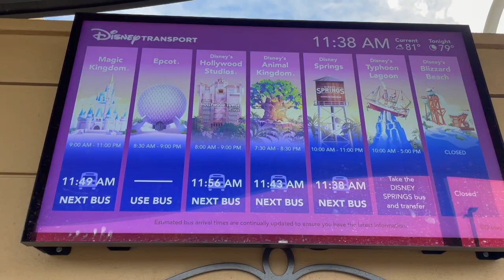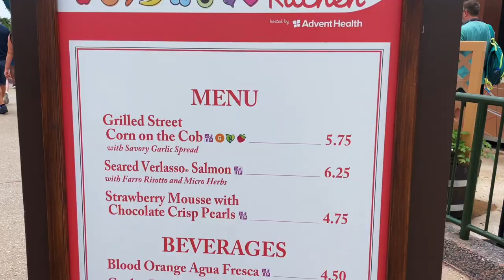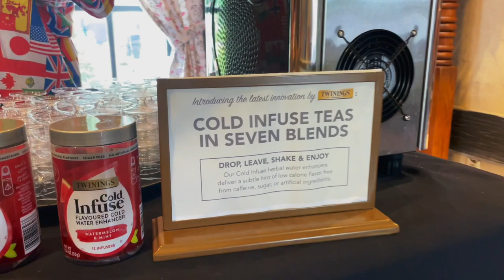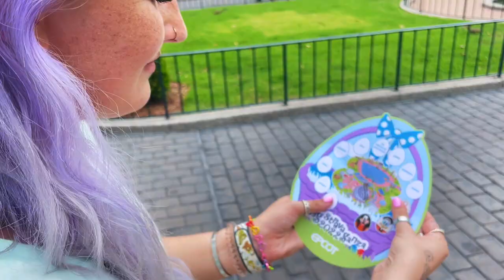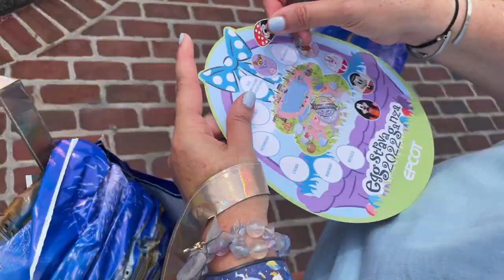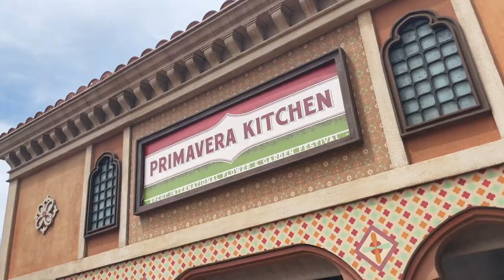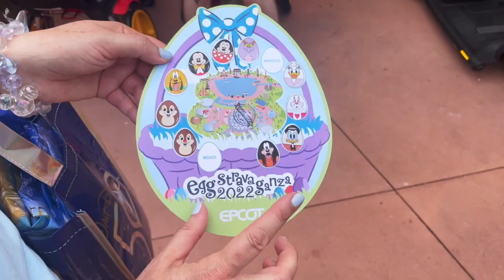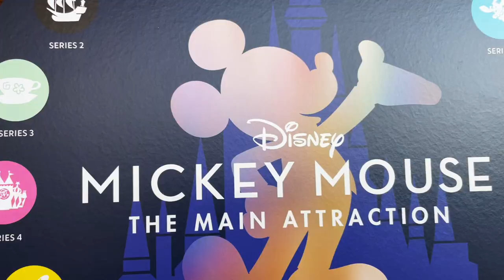FIRST DAY HUGGING CHARACTERS!!! EPCOT EASTER EGG HUNT AROUND WORLD SHOWCASE VLOG APRIL 2022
I DIDN'T KNOW HOW BADLY I NEEDED A HUG FROM THESE FRIENDS. Today while Erik was in school, Mom and I went to Epcot because it was national hug day, and also the first day you are able to hug the characters again!!! Right as we walked in we saw Goofy and Pluto back in their usual spot again. Then we went to look at some flowers from flower & garden on our way over to the DVC lounge to cool off and snack and sip! Then we embarked on our Easter egg hunt around world showcase!! Stopping along the way for some food and drinks and OF COURSE ITALY PIZZAAA!